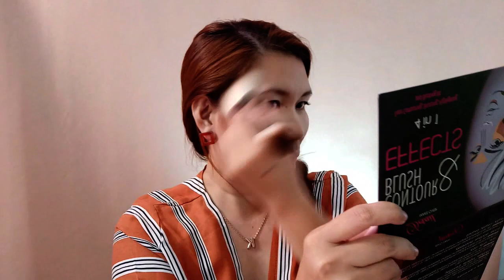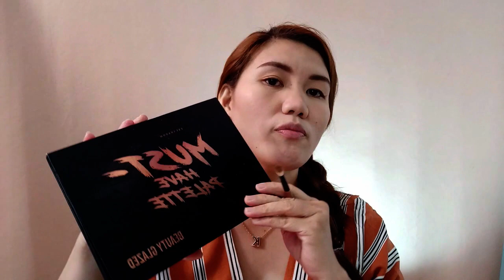I TRIED USING ANNECLUTZ TRAVEL BRUSHES ♥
Hi! I tried using the anneclutz travel brushes which I got from the trendsetter bazaar :) kahit marami nang nag-review nito still I want to experience using them personally haha! ♥

FAQS:
Camera: OPPO F5
Video Edit: Wondershare Filmora
Thumbnail: Adobe Photoshop
Sound Effects: Youtube